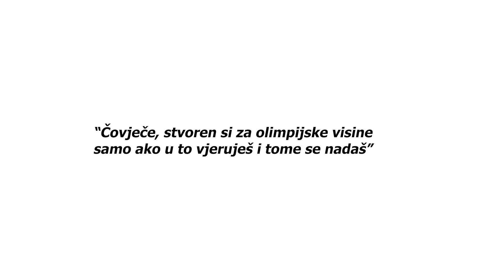Obilna gozba Kristova (Mt 15,29-37)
uz današnjeevanđelje: srijeda u 1. tjednu došašća

Emisija “Poluvrijeme” na @SportskaTelevizija - SPTV, ep. 805, emitirana u srijedu, 6. prosinca 2023. Biblijska razmišljanja o duhovnoj dimenziji športa.
Hvala Bogu! Novi nastavak niza “Religija i šport” u suradnji našega Filozofsko-teološkoga instituta Družbe Isusove afiliranoga @unigregoriana, s @hoohr.
Produkcija: @ivokristic